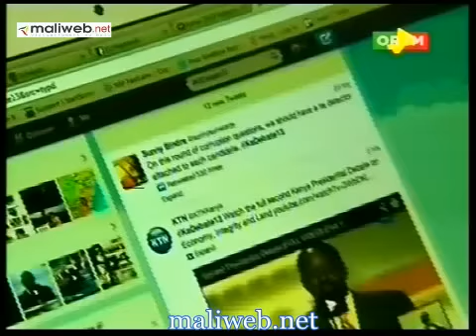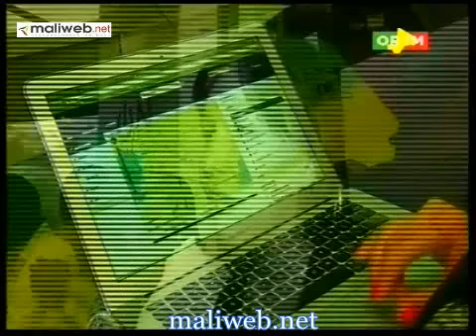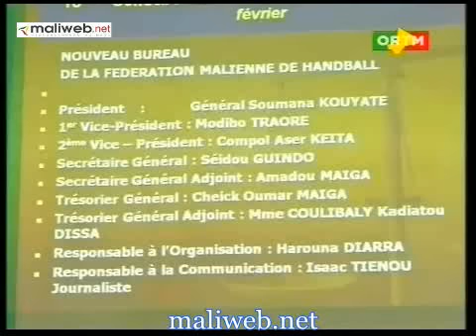ORTM / Journal TV Flash info 13h du 01 Mars 2013